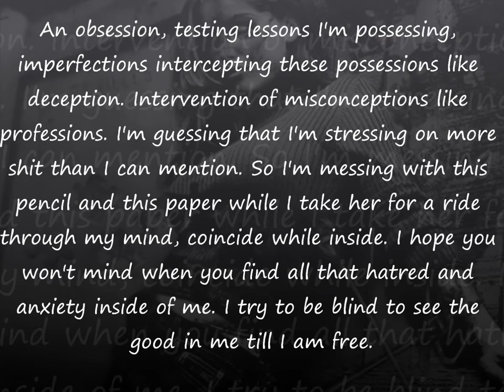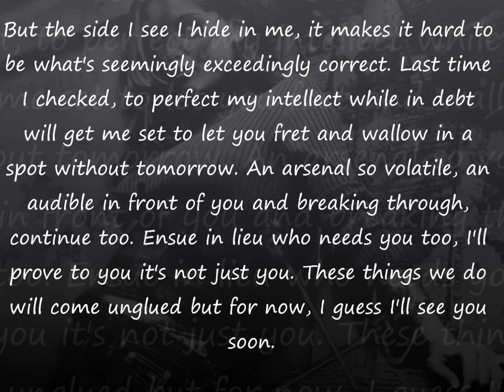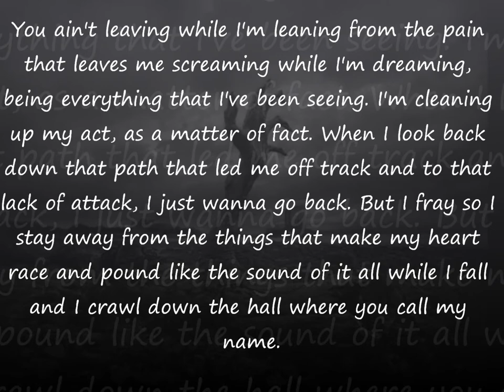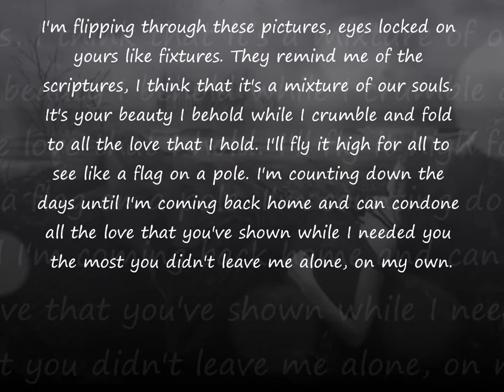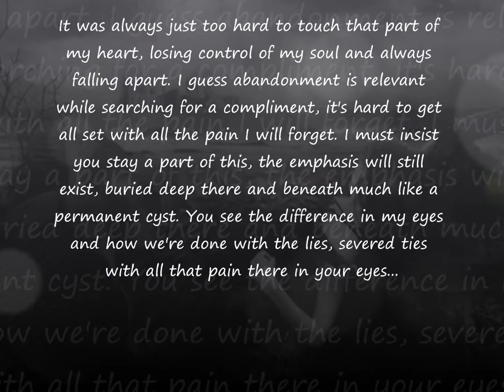Home Again - Justin Crimmins - With Lyrics - In 1080p HD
This song is featured on Justin's 2013 rap album titled "The Infinity Code" and can be downloaded for free